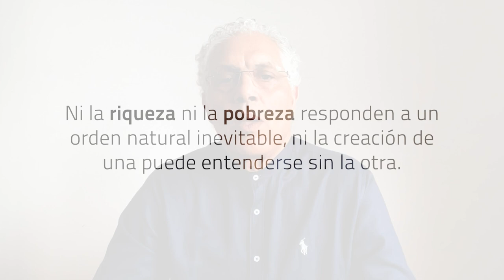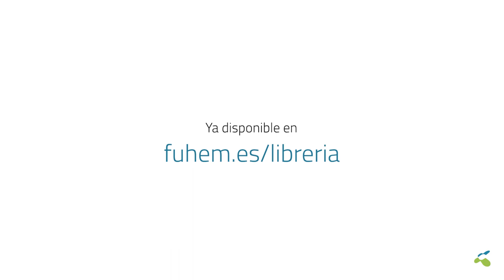Libro "La creación de riqueza y pobreza" de Hassan Bougrine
Este libro publicado por FUHEM y Catarata analiza como ni la riqueza ni la pobreza responden a un orden natural ni inevitable ni la creación de una puede entenderse sin la otra. Esta es la idea directriz que guía este esclarecedor ensayo en el que se analiza, desde una perspectiva histórica, el desarrollo de los mecanismos que generan y perpetúan la opulencia y la escasez, estrechamente vinculados a las instituciones políticas y económicas, así como a las relaciones de poder e intereses que representan en el neoliberalismo.

El economista Hassan Bougrine nos invita a extraer de todo ello las debidas enseñanzas: la conveniencia de un Estado que profundice en la democracia real y en la soberanía nacional o la promoción de una cooperación multilateral en la política internacional que favorezca el acceso de los países más pobres a la tecnología y la financiación.